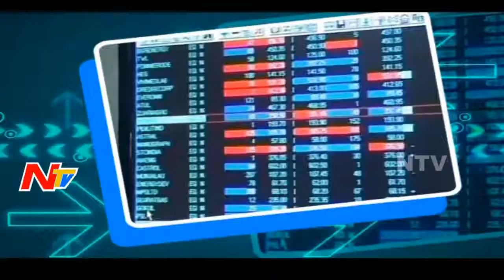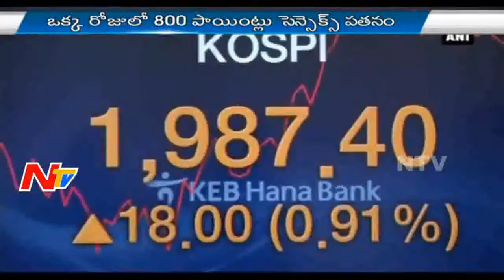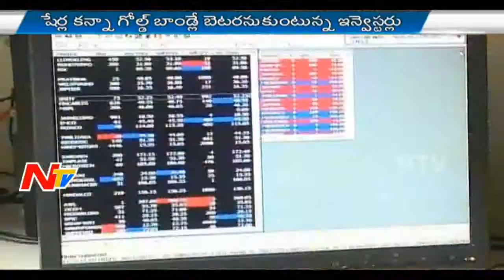Shock Market: Bad Days for Stock Market | Story Board Part 02 | NTV